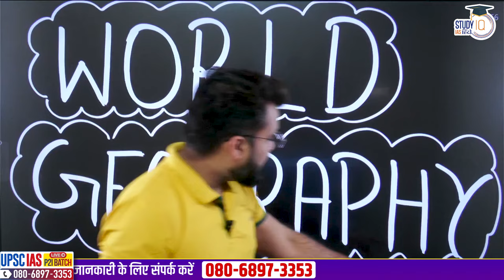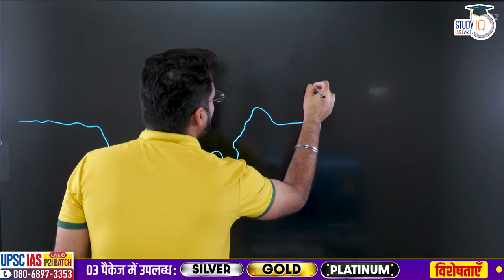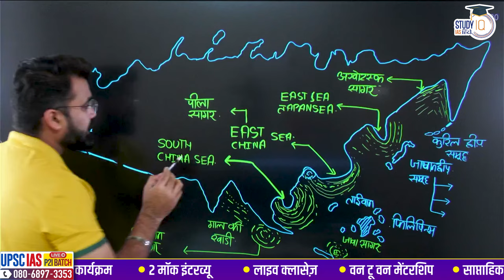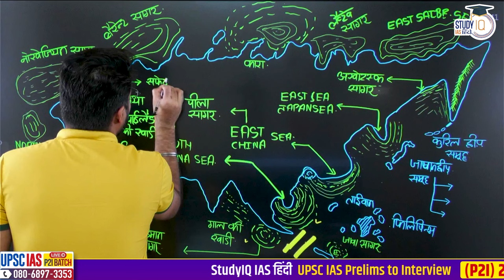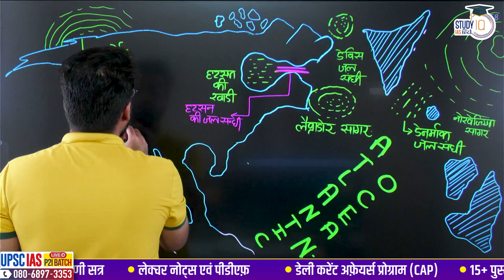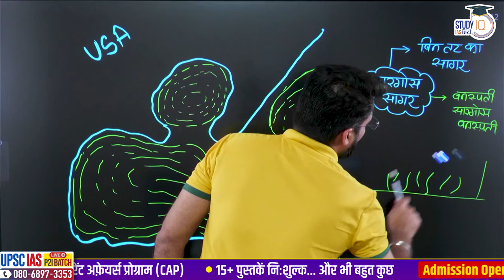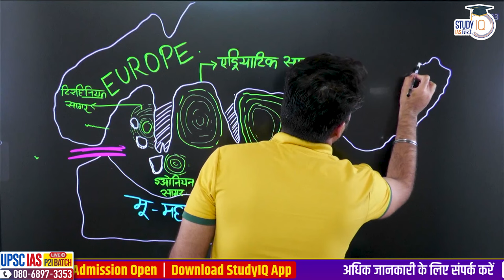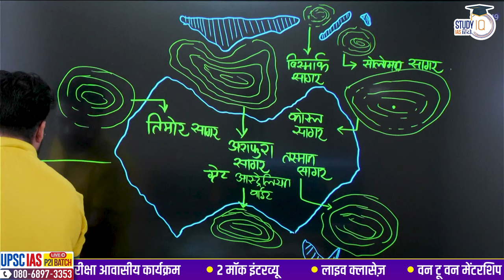UPSC World Mapping -All Local Seas of World | World Geography |Abhinav Bohre | StudyIQ IAS Hindi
mapping_by_abhinav sir
world_mapping_by_abhinav sir

UPSC IAS LIVE New Foundation Prelims to Interview (P2I) Hindi Batch

UPSC IAS (Mains) Hindi Literature Optional Live 2024 (Comprehensive) September Batch
एडमिशन की अंतिम तिथि 10 अक्टूबर 2023 | बैच का समय 1:00  बजे प्रतिदिन |

In this video Abhinav sir will going to discuss about the  world mapping and dimensions related with the geopolitics and geography with respect to the ocean water distribution.
Dear students  this value addition series will going to add a lot of valuable content in your answer you can use this content for answer writing, improving your answers for mains examination.
This series will cover topics which are very rare for Hindi medium students and parallel these topics are in news as well as in the previous year examinations so this series will be work as a power capsule to enhance your marks in pre as well as in mains.